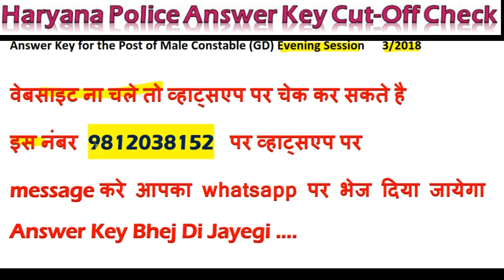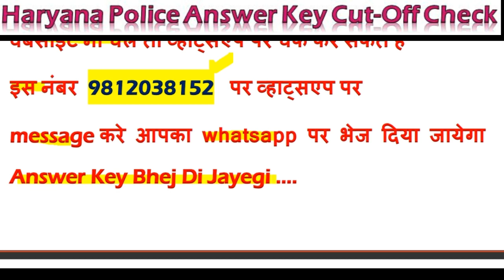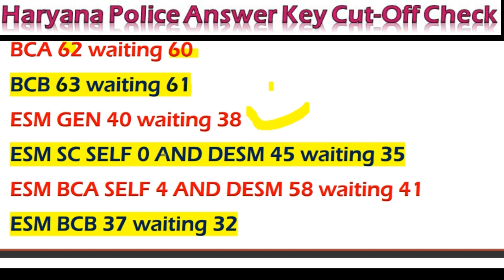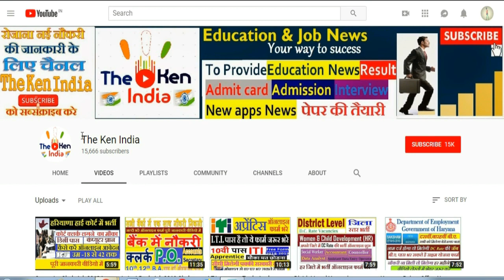Haryana Police Constable Answer Key, Result Check ,Cutoff Final Result,PET Just upload HSSC Website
Haryana Police Constable Answer Key, Result Check , Cutoff Final Result Just upload HSSC Website
Haryana Staff Selection Board released Haryana Police Constable Exam male and female constable answer key and result candidates check result link given below

haryana Male constable result cuttoff check
Haryana Female Constable REsult Cutt Off Check

Answer Key for the Post of Male Constable (GD) Morning Session 3/2018 01 pdffile (3 MB)
3 Answer Key for the Post of Male Constable (GD) Eveining Session

Haryana Staff selection HSSC Police constable result physical PET test date released soon check official website hssc
Haryana Police  Answer Key 2018 | Haryana Police SI Cut off
Haryana Police Answer Key (Morning-Evening Shift),
Haryana Police cut off after answer key // haryana Police
Haryana Police From - Find the Top Results Here